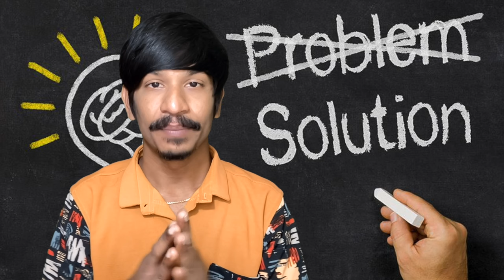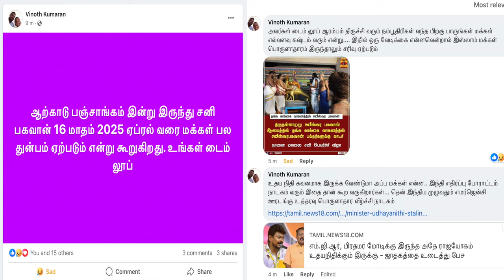2024 புத்தாண்டு பலன்கள் 🤦‍♂️ இனிதான் ஆட்டமே துவங்க போகிறது 🚨🕋🛕🌊🦠😷🤒🐶🍚🥣📉💸🌾🪐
UPI  : kathirka369@okaxis
Paytm : m.kathiravaraj@paytm

2024 புத்தாண்டு பலன்கள் 🤦‍♂️ இனிதான் ஆட்டமே தூங்க போகிறது  🚨🌊😷🤒🍚🥣🦠📉💸🌾🪐